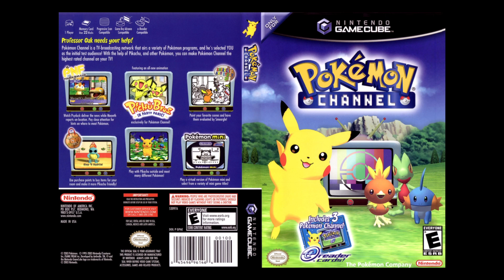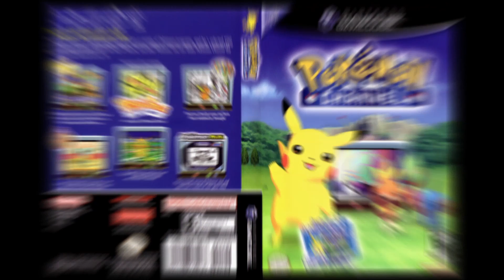Home (Pokemon Channel OST)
I've tried so hard just to get this right. The original I uploaded had a funk sound when I accidently pressed the space bar. SO I toke the original down, re-recorded the entire thing, and finalize the new one. The difference is I've put 3 different pictures on this video instead of a 1 Loooonnnng picture with sound. I can do the shorter version if people request it but that would take time to edit and snyc up with the other piano parts in the recording.

But for now, this is the track piece from the video game Pokemon Channel which the title is "Home". Enjoy!!!  = )